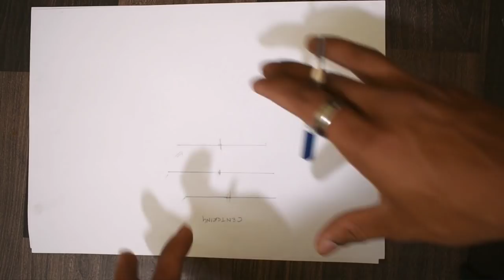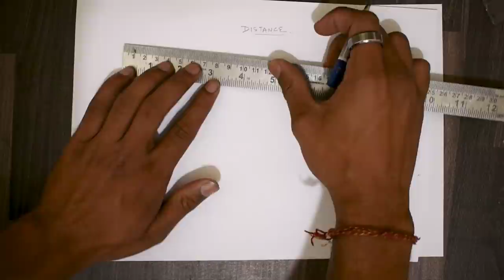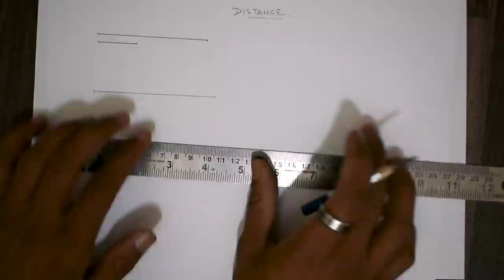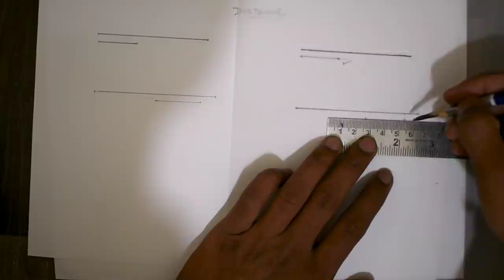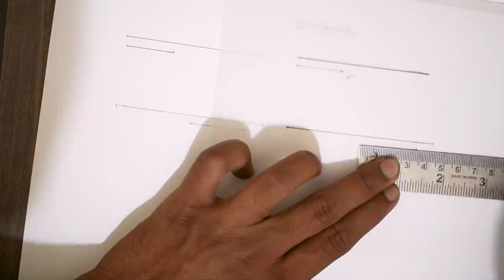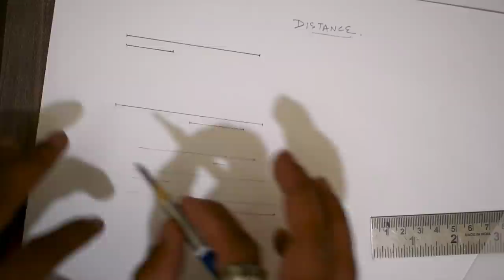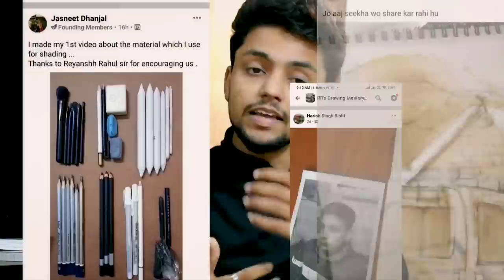Amazing Exercises to improve DRAWING SKILLS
Join the University and start your Art Journey today.

Click link below - then click on DRAWING MASTERY
UNIVERSITY WEBSITE. ❤🎨

UNIVERSITY WEBSITE. ❤🎨

DRAWING is the most important skill for an aspiring artist.
Drawing Mastery is one of the top rated training under unacademy. It is a complete drawing course in Hindi.

covering in this video

-  Art materials
- Art vlogs
- 110+ Art lessons in Hindi

MUSIC CREDIT

Infinite
Artist
Valence
AEI (on behalf of NCS); PEDL, LatinAutor - SonyATV, Featherstone Music (publishing), LatinAutor - Warner Chappell, LatinAutor - PeerMusic, LatinAutorPerf, UNIAO BRASILEIRA DE EDITORAS DE MUSICA - UBEM, IMPEL, Abramus Digital, and 7 music rights societies